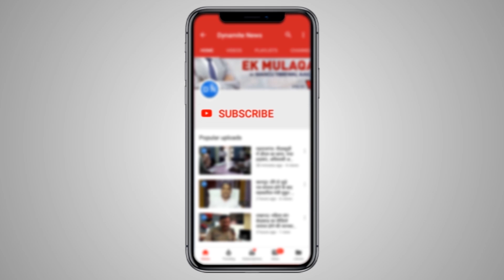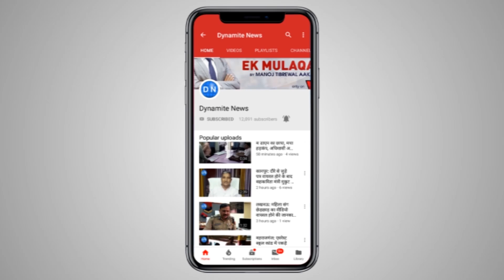लोकसभा चुनाव: अखिलेश यादव ने सपा का घोषणापत्र किया जारी..किये कई अहम वादे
लखनऊ: समाजवादी पार्टी के राष्ट्रीय अध्यक्ष और यूपी के पूर्व सीएम अखिलेश यादव ने शुक्रवार को पार्टी का घोषणा पत्र जारी कर दिया। इस दौरान उनके साथ पार्टी के प्रवक्ता राजेंद्र चौधरी भी मौजूद थे। इस दौरान उन्होंने मोदी सरकार पर जमकर हमला बोलते हुए उनकी नीतियों की आलोचना की। उन्होंने कहा कि, बीजेपी के पास जनता को बताने के लिए कुछ भी नहीं है।